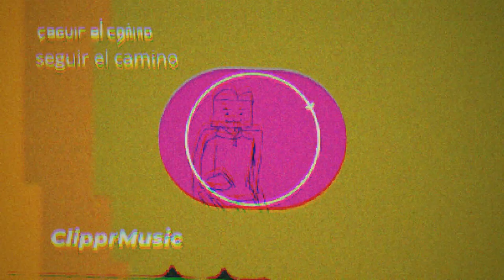seguir el camino | ClipprMusic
The title means "follow the path" in Spanish.
Inspired by Sigur Rós, múm, and Radiohead. If you haven't ever heard a song from one of these bands, search them up. You won't regret it.